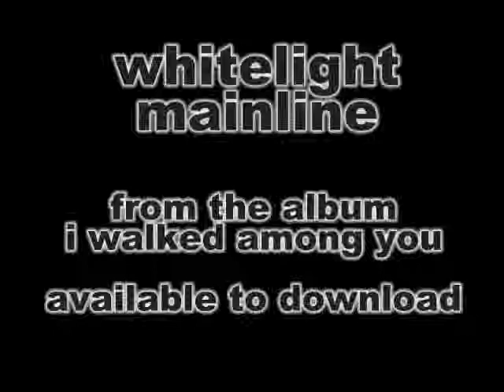Whitelight Mainline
This is a video for the track Mainline by the Enigmatic musician Whitelight. The track is from the album I walked among you available to download from all good online retailers.